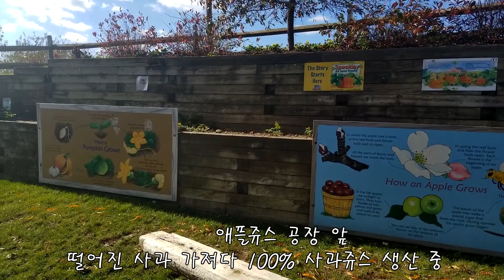간만의 브이로그 농장에서의 하루 애플피킹 Alstede Farms,NJ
가족들과 11월 1일에 다녀 온 농장에서의 하루 구경하세요^^